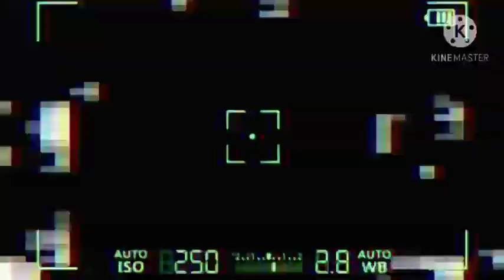Mighty Meme | Original by Purple Unknown | Gacha Club | FNaF | ft. Vanny & Vannessa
EEEEEEEEE!